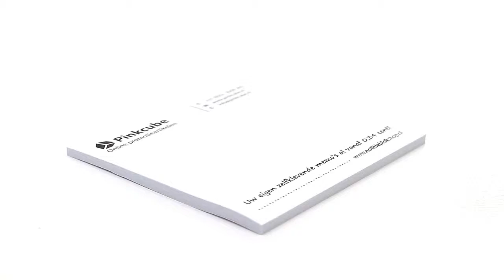Zelfklevende Memo 75x75 ➜ Pinkcube - Online promotieartikelen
Bedrukte Zelfklevende Memo 75x75
Zelfklevende Memo 75x75 met 50 vellen per blok

Pinkcube is uw leverancier van promotieartikelen (ook wel "give-aways") met een unieke, heldere prijsbenadering. U heeft binnen 2 minuten een correcte, passende en duidelijke offerte in uw mailbox. En: wij staan garant voor de zeer hoge kwaliteit van de artikelen.